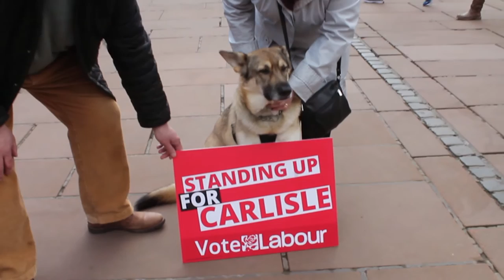Jon Trickett MP launches our local election campaign in Carlisle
Labour's Shadow Communities Secretary Jon Trickett MP joins us to campaign in Carlisle City Centre